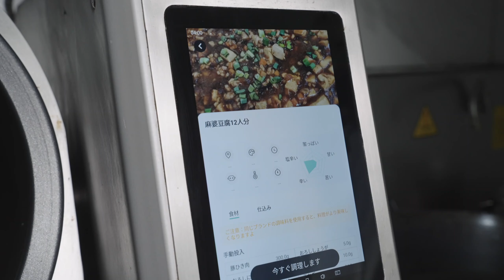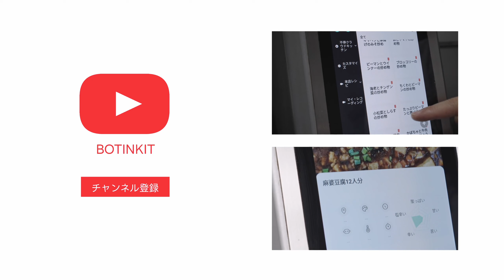【Botinkit】麻婆豆腐 集団給食・大量調理